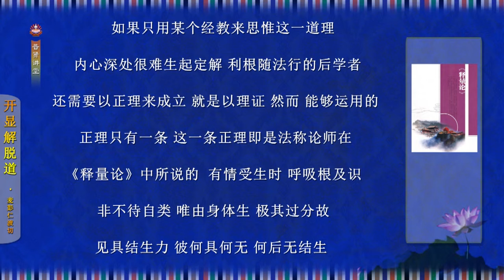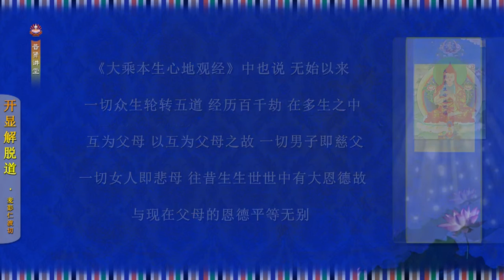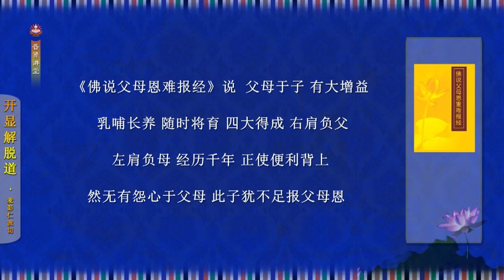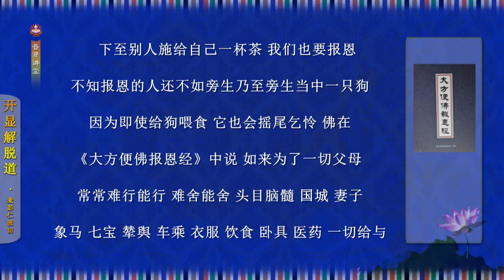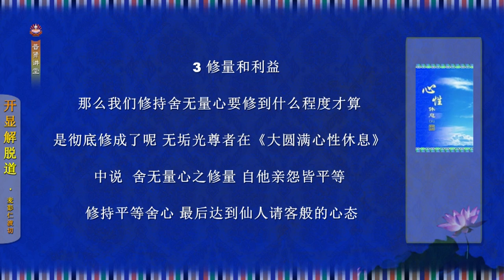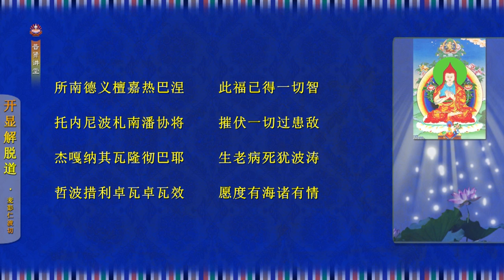菩提洲—麦彭仁波切《开显解脱道》讲记—25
菩提洲制作—
希阿慈诚法师传讲：
《前行念诵仪轨•开显解脱道》是文殊菩萨的化身、前译宁玛巴全知麦彭仁波切为利益三乘根基所造的窍诀形式的仪轨，遍摄了大、小、显密诸乘三藏心要。通过共同外前行和不共内前行的修法，可使我们自心获得清净，成为殊胜法器，而后再依靠甚深密法见解修持正行便能迅速生起证悟的功德。是故此仪轨对于初学者的修行具有深远意义。

菩提洲微信（wechat ID): www_ptz_cc
扎西持林微信号（汉语为主）：zhaxichilin
扎西持林寂静地微信号（藏语为主）：ZXCL_JJD